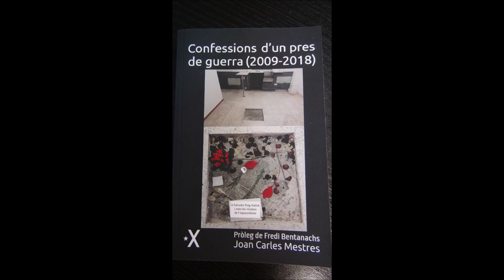CONFESSIONS D'UN PRES DE GUERRA (2009-2018) d'en JOAN CARLES MESTRES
Presentació del llibre d'en JOAN CARLES MESTRES al local de l'ANC de LLeida. Presenta l'autor en FREDI BENTANACHS